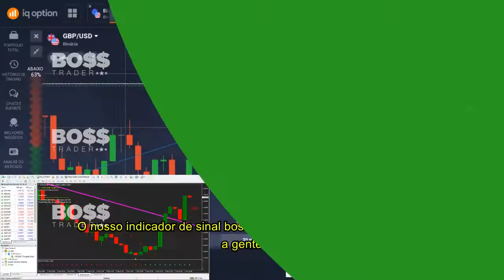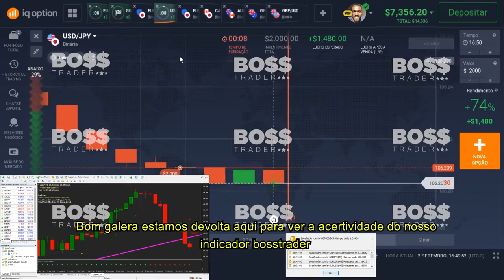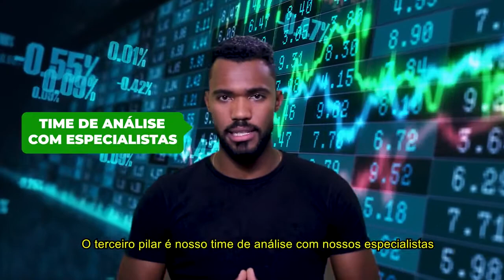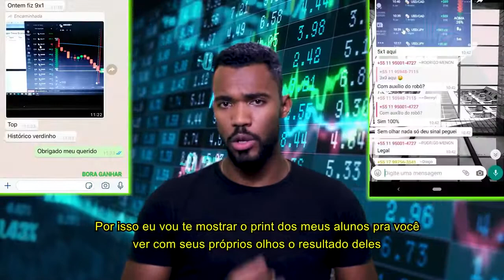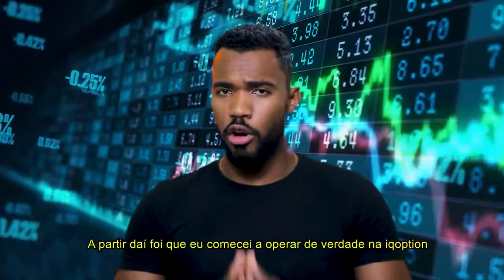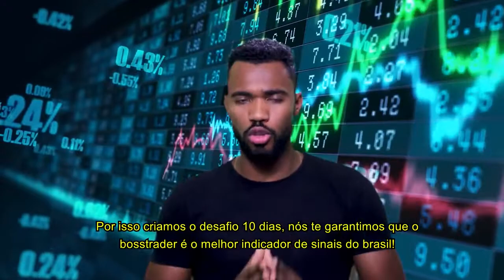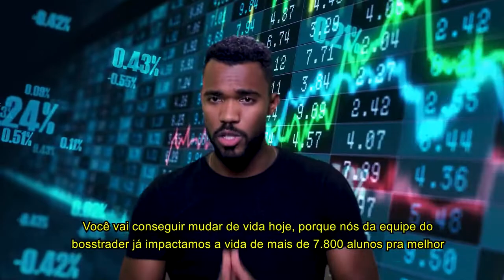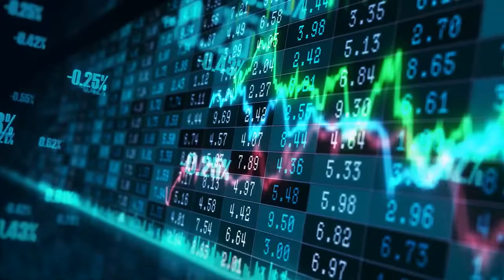Desafio Boss Trader - 😱Ganhe HOJE 3 MIL de Volta😱 - Como Lucrar em Opções Binárias? Canal Oficial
💵 O Boss Trader DESAFIA VOCÊ a lucrar com o robô em 10 dias, se você seguir os sinais apenas copiando e colando e não lucrar, a equipe do Boss Trader te dá 3 Mil de Reembolso ⬇️⬇️⬇️

💎 Produtos selecionados p/ abençoar sua vida!!! (Renda EXTRA em CASA)💎

Curso NetMilionário - O curso mais barato do Mercado de Marketing Digital, aprenda a fazer tráfego pago: Instagram, Facebook e Google Ads, por um preço Ridículo.

Quartel Trader - Novo método para ganhar MUITO DINHEIRO no trader de opções Binárias - Curso completo com Guilherme Trader.

Futebol Trade - Com Lucas Tylty - Aprenda a Ganhar muito dinheiro TORCENDO no Trader Esportivo de qualquer lugar do mundo.

🏆 MEUS MELHORES VÍDEOS SOBRE ESTE ASSUNTO🏆

Resumo do Vídeo: Desafio Boss Trader - 😱Ganhe HOJE 3 MIL de Volta😱 - Como Lucrar em Opções Binárias? Canal Oficial

🔴 Boss Trader - Robô para IQ Option é confiável? Será que o Boss Trader funciona? O Boss Trader é Confiável?
Assista o vídeo e os depoimentos dos nossos clientes e descubra as respostas para estas perguntas acima. Aprenda lucrar em opções binárias com o Robô Boss Trader. Como ser um trader de sucesso mesmo sem saber nada sobre o mercado, direto ao ponto o Robô Boss Trader é a ferramenta que VOCÊ precisa para ter lucros como Trader. Siga nossos sinais apenas copiando e colando sem precisar ser um expert em mercado ou entender de bolsa de valores. O Robô é ideal para iniciantes no trader e pode multiplicar os resultados dos traders experientes.
Boss Trader é o Único Robô de Opções Binarias sem Martingale - Desafio 10 dias ou 3 mil de reembolso - Robô para IQ option.

Assuntos relacionados:
- Robô Boss Trader
- Boss Trader Robô
- Automação de Sinais
- Automatizador de Sinais
- Boss Trader é confiável
- Boss Trader é 171
- Boss Trader é golpe
- Como Ganhar Dinheiro Online
- Cursos Online
- Sem Martingale
- Robô Boss Trader é confiável
- Como aprender opções binárias
- Onde aprender opções binárias
- Como trabalhar em Casa
- Desafio 10 dias Boss Trader
- Canal Oficial Cursos Online
- Boss Trader vale a pena
- Boss trader funciona
- Robô para IQ Option
- Boss Trader Opções Binárias
- Indicador de Sinais
- Indicador para Opções Binárias

Vídeo: Desafio Boss Trader - 😱Ganhe HOJE 3 MIL de Volta😱 - Como Lucrar em Opções Binárias? Canal Oficial

🔴 Hashtag's deste vídeo
Mensagem de Fé e Motivação!
Versículo da Bíblia: "Agora, nosso Deus, damos-te graças, e louvamos o teu glorioso nome".
1 Crônicas 29:13

❤️Seja bem vindo ao Canal Oficial dos Cursos Online, aqui VOCÊ aprende MAIS por MENOS!❤️

Objetivos principais deste canal:
1° - Divulgar Cursos Online
2° - Disseminar o Conhecimento
3° - Ajudar as Pessoas

As três diretrizes ou regras básicas de nossa estrutura:
1° - Conhecimento: Deve ser sempre compartilhado ao máximo, quanto mais você ajuda alguém mais será ajudado.
2° - Fé: Ora, a fé é a certeza daquilo que esperamos e a prova das coisas que não vemos.
3° - Sucesso: Não pense que é difícil ou impossível alcançá-lo, ele é apenas a consequência de um trabalho bem feito e consistente.

E lembre-se, só fracassa aquele que desiste de tentar!🏆